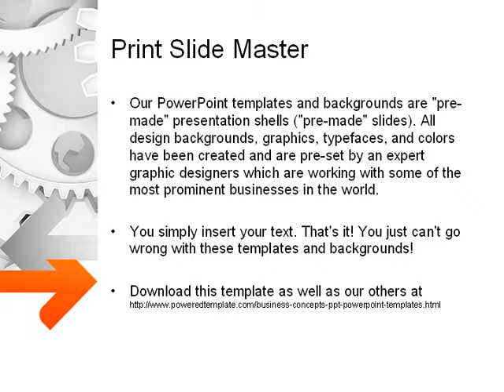Working Cogwheels PowerPoint Template by PoweredTemplate.com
Working Cogwheels PowerPoint Template for presentations.